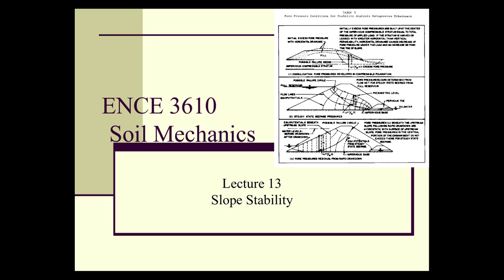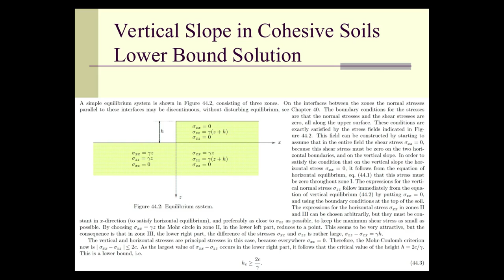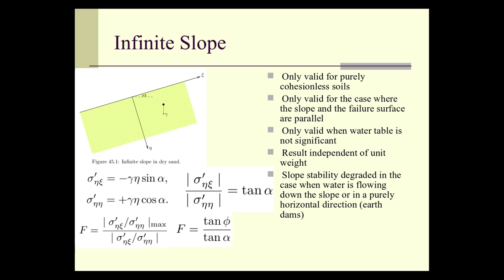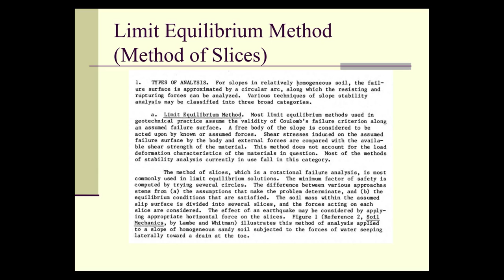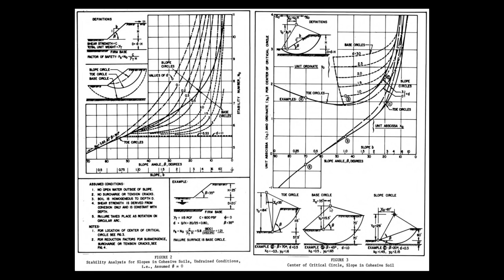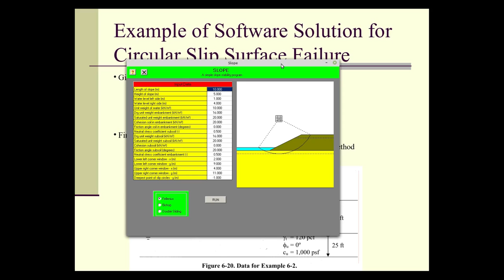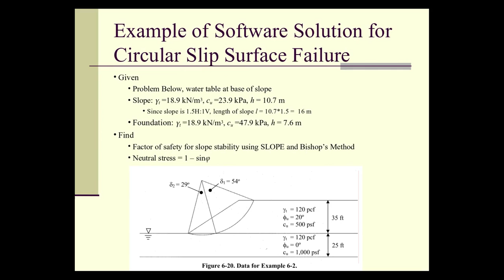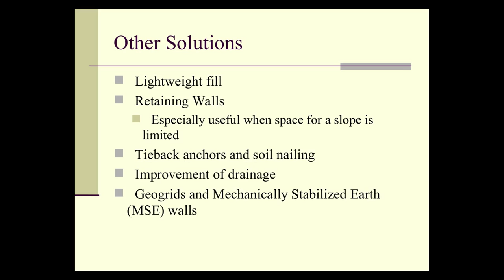Soil Mechanics: Slope Stability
My lecture on slope stability for the Soil Mechanics course at the University of Tennessee at Chattanooga.  It was prepared in response to the University's shutdown for COVID-19.  I have been doing these lectures with slides for many years, I suppose it was time to do this one way or another.